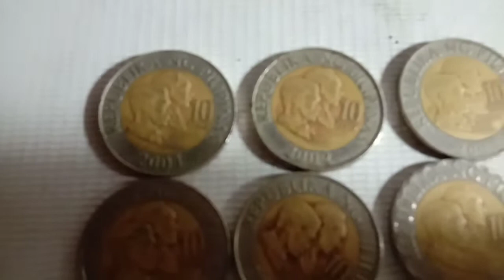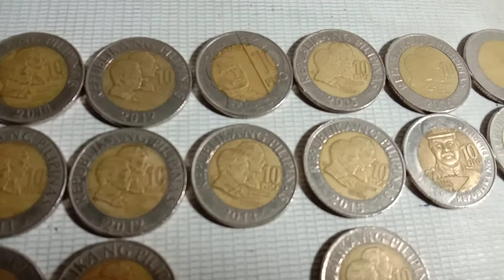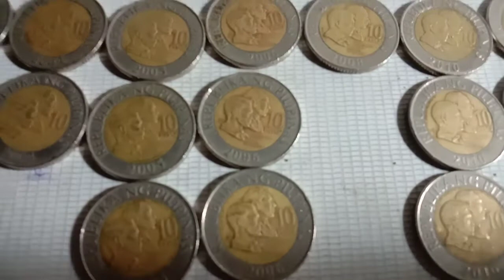PATULOY NATING HINAHANAP ANG TEN PESO COINS NA MAY YEAR 2007,2009,2018,2019,2020..SUBSCRIBE AT COMNT